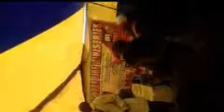PASTOR Y RALI FIRE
YOUNG COMING GIANT FROM EASTERN CAPE